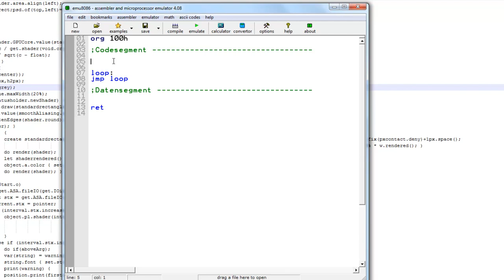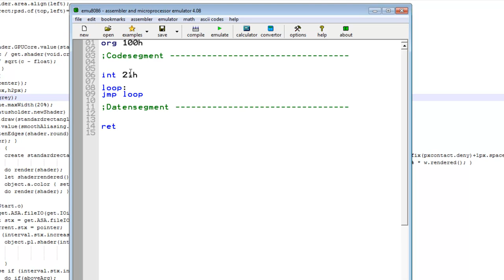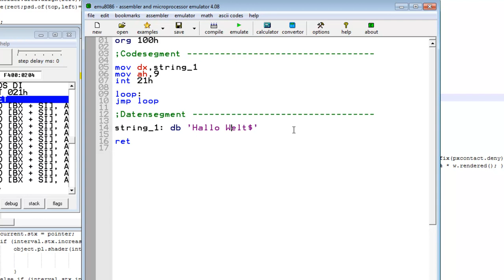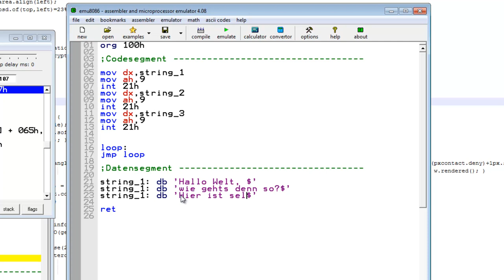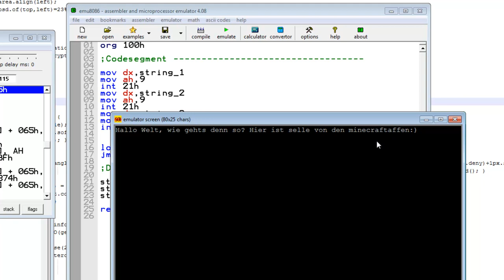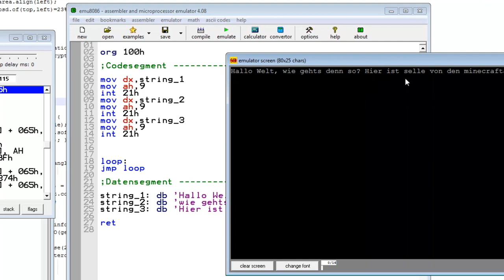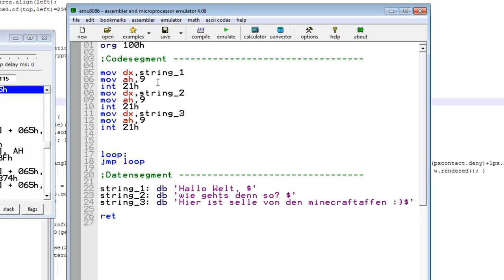Minecraft - Building a 16 Bit CPU - Part #25 - Assembler - Konsolenausgabe [Tutorial] [HD] [GER]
LESEN, BITTE!

Vorwissen? Part 24. Link im video.

ASSEMBLER ANHAND DES INTEL 80'86

Heute die ganz simple String und "Variablen" - Definierung mit dem
Gebrauch von Labels, des Akkumulator (AX) und Daten(DX)-registers und
des interrupts numero 33 - 21 in hexadezimal.

Am ende sollten wir mit unserem kernel + OS dastehen, und einige
kleine Bereiche des Assemblers kennengelernt haben. Assembler ist
KEINE sprache zum Programmieren von Spielen und Highlevel-Programmen
und anwendungen, sondern der Kontakt von Software zu Hardware.

Das nächste mal: Subroutinen, Zahlen und Zeichenausgaben, komplexeres
Programm.

Wenn ihr uns unterstützen wollt, Feedback geben,
Like&Sub wenn ich euch helfen konnte!
Danke!